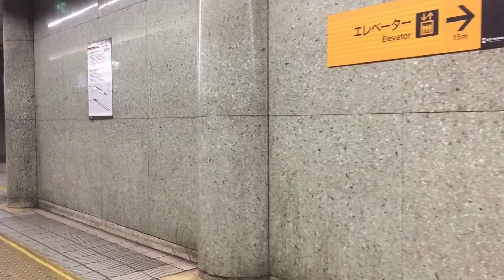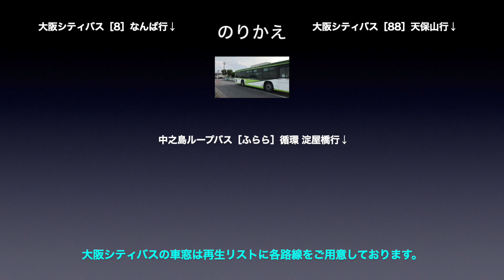京阪本線 車窓［下り・38-39］天満橋→淀屋橋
京阪本線［下り］天満橋→淀屋橋の車窓です。

路線名称：京阪本線
車窓方向：進行方向［右側］
列車種別：普通
車両種別：6000系
車窓区間：天満橋→淀屋橋

■のりかえ
淀屋橋で
・大阪シティバス
・中之島ループバス

京阪本線［下り］は
普通：1〜39（三条→淀屋橋）
特急：1〜10（三条→淀屋橋）